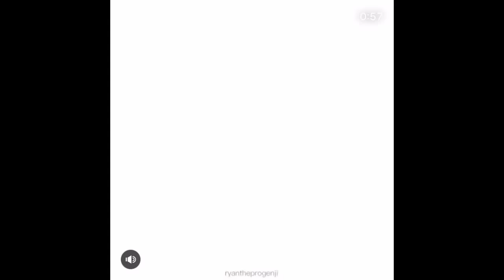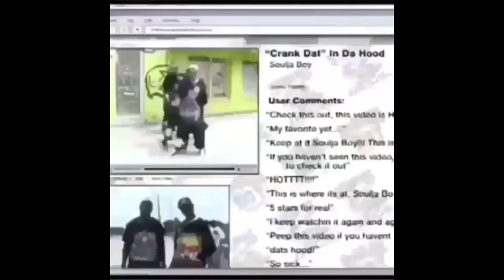Non - Normie Memes v4